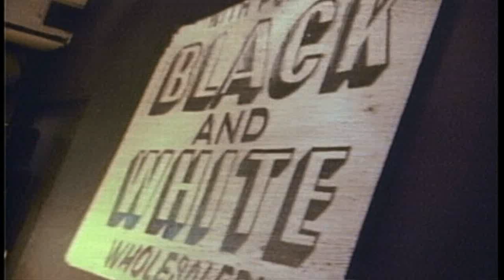Faith No More - Anne's Song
ANNES SONG
Written by Faith No More
Video Directed by Tamara Davis